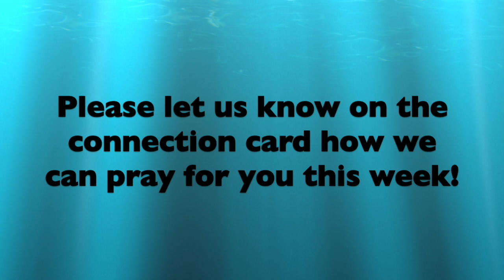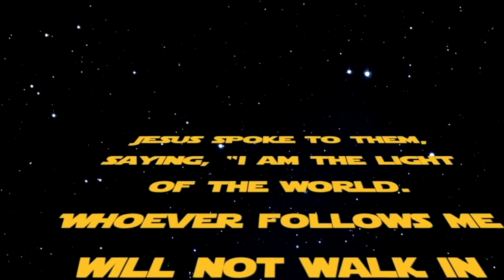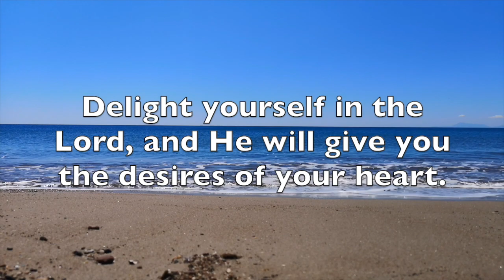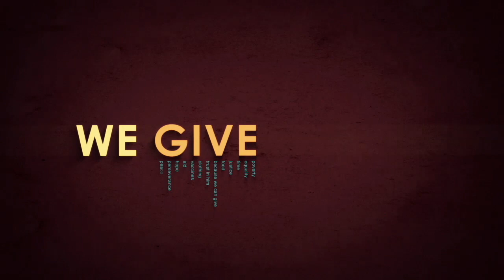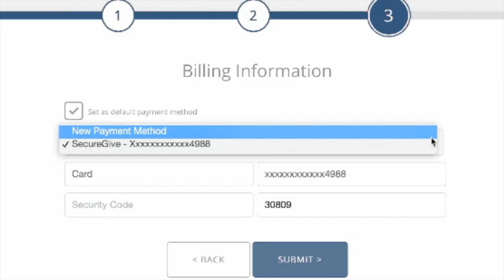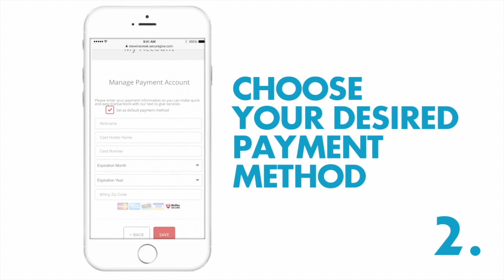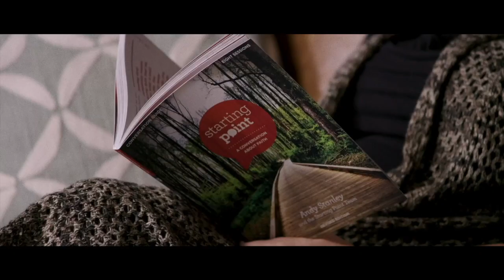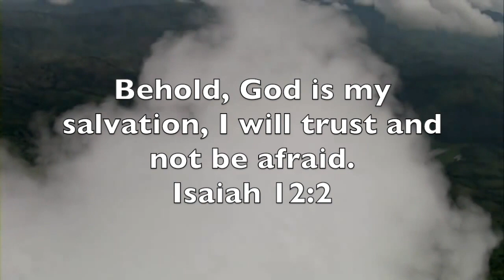UNBELIEVABLE ACTS - Part 8 "16 Reasons Why" September 17, 2023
Have you ever seen something Unbelievable?  Not something hard, but something, well impossible!  When the early church started out they believed and did the impossible.  The Power of God working through them.  gave them no fear, and a boldness that changed their world and those in it.
How does the church get that again?  Maybe the place is going back to the beginning to watch and learn and recapture what I believe God wants to do today through His Church; Unbelievable Acts.  We hope you will join us for this entire series.